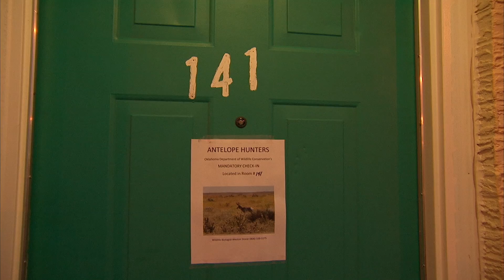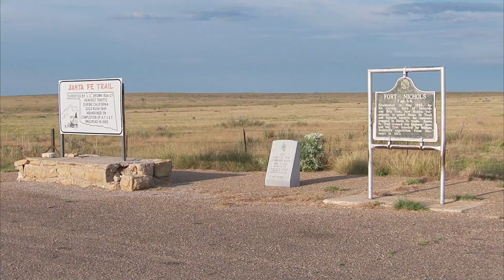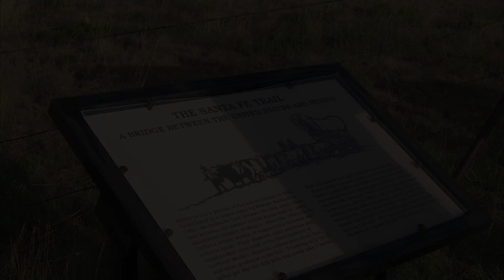Panhandle Pronghorn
It's the chance of a lifetime for one lucky hunter, who drew a coveted pronghorn antelope gun buck tag in the Oklahoma Department of Wildlife Conservation's controlled hunts program. We follow along as he hunts for the perfect buck in the Oklahoma panhandle.

Show# 4107
Air Date: August 14th, 2016